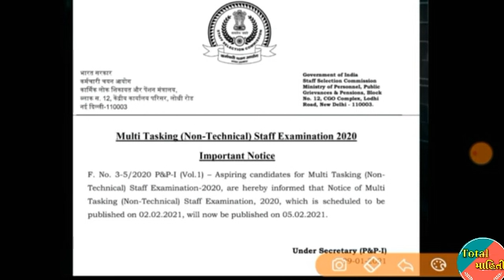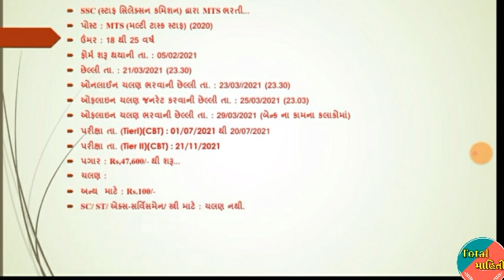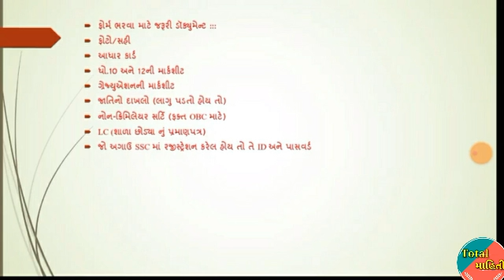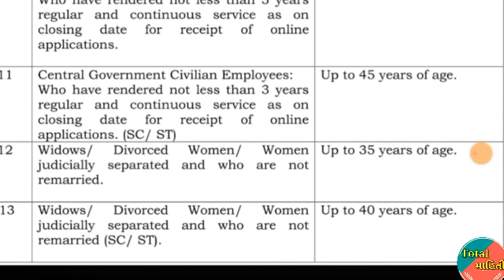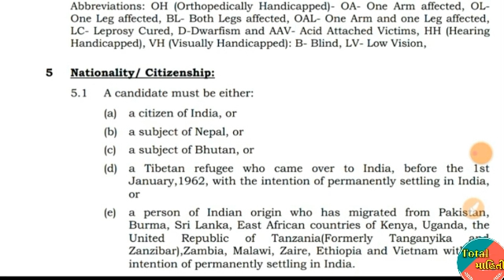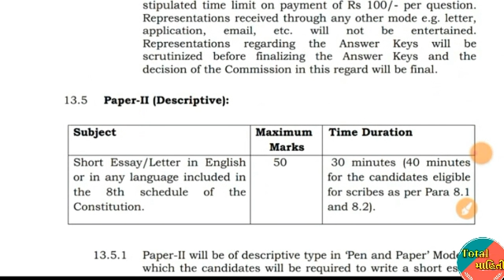MTS Post bharti 2021 || ssc સરકારી ભરતી 10 પાસ || સ્ટાફ સેલેક્શન ભરતી || Gujarat Government job 2021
સરકારી યોજના

Gujarat Post office bharati 2020-21 || Gujarat Post office Merit Cut off ||Letest Updat

 junior clark bharati , binsachivalay exam , GSSSB Letest Update Gujarat , GPSC Update , bin sachivalay clerk exam result information collection and analysis
Gujarat Forest Bharati 2021 || Letest Forest Bharati || upcoming Forest Bharati Gujarat
|| Gujarat Government job ||Gujarat Upcoming Bharati 2021 gujarat police bharti update - gujarat government jobsGujarat home guard bharati 2020-21, police bharati 2021, upcoming Gujarat home guard bharti 2021,totalમાહિતી ,totalmahiti job government jobs 2020-21

10th pass gujarat government jobs 2021,mahanagar palika ,10th pass gujarat bharti • new smc bharti 2021 • ojas 2021
Upcoming_Granted_bharti_2021_Gujarat_|_Upcoming_tat-tet_bharti_gujarat_૨૦૨૧_|_gujarat_government_job(256k)Totalmahiti